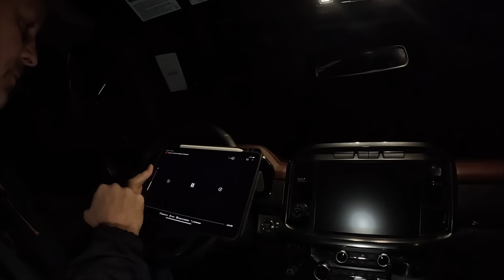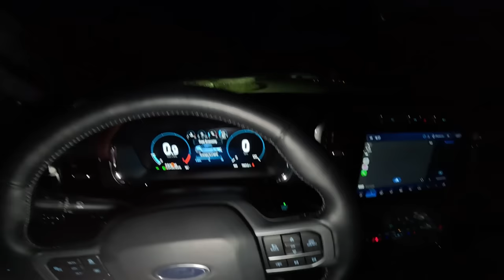Truck Camping In The Rain: No camper shell - NO PROBLEM👍🏻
Tapirus camping fork/ knife

Coleman Grill

Fenix Headlamp

EBL 300 watt power station

Blackbeard Fire Starter Plugs

Electronic ARC lighter

I love OLIGHT lights and personally carry one of their EDC lights almost daily, so i'm happy to be able to provide my awesome subscribers a discount! Just use the link and code below to get your 10%off!!

10%off code: BWO10